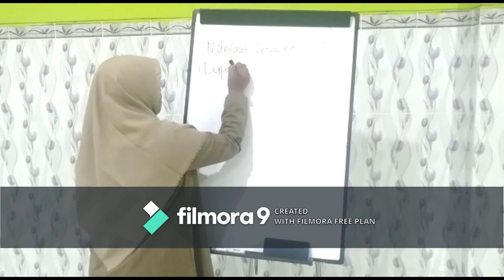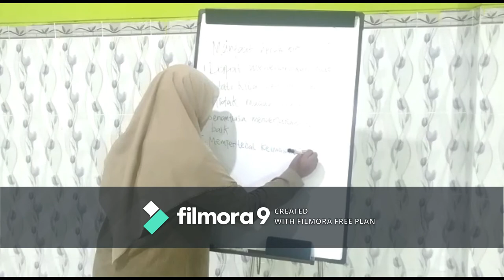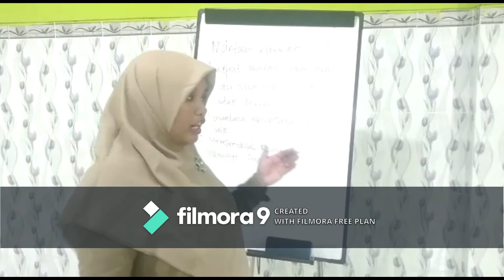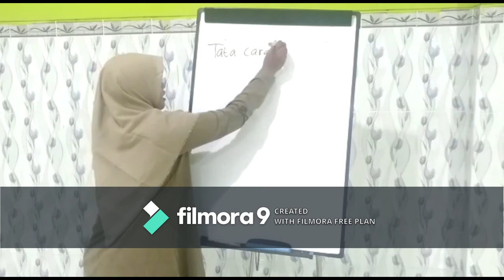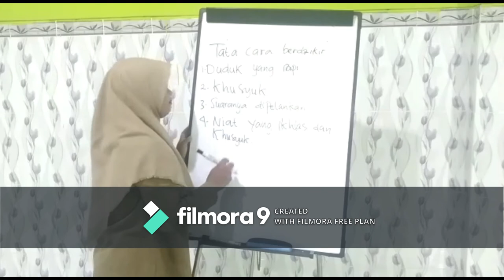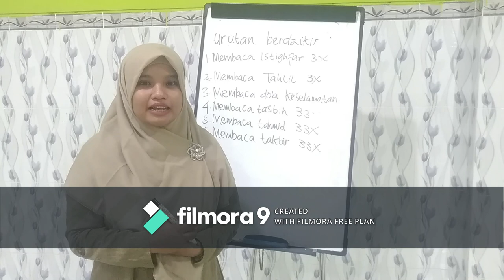TATA CARA BERDZIKIR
Yuk kita amalkan adab-adab berdzikir yang baik